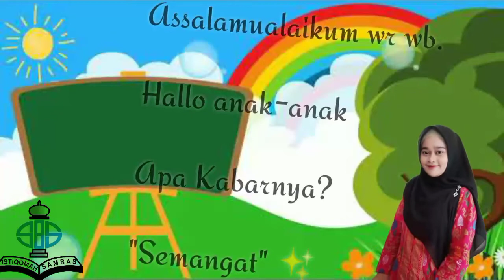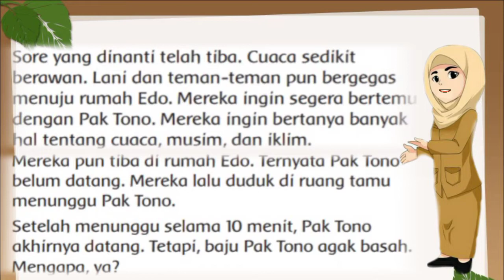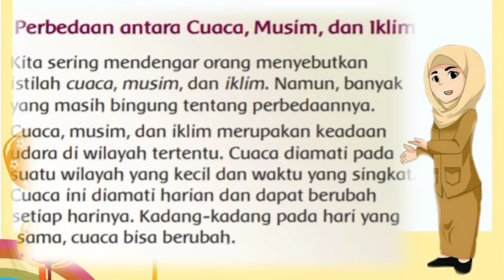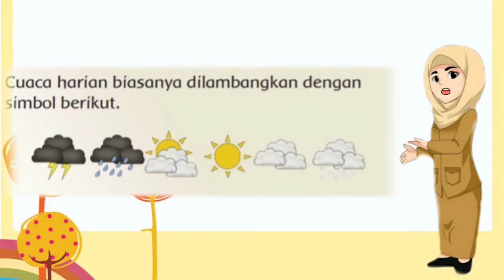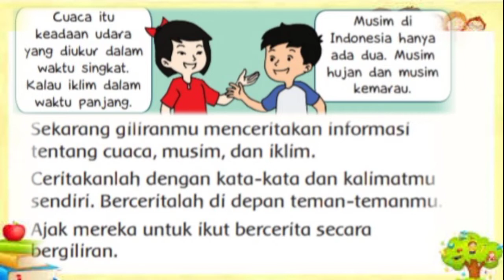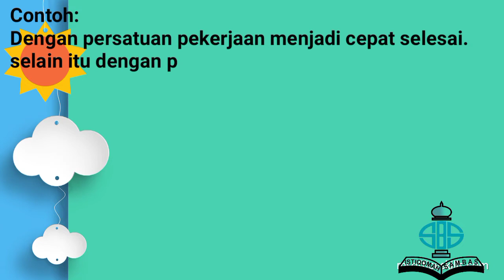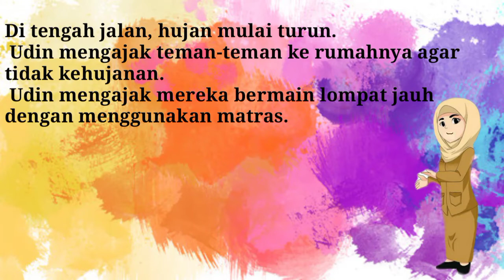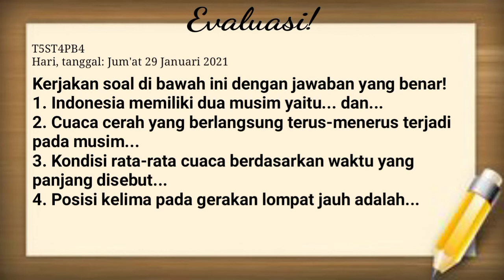Tematik Kelas 3 Semester 2 | Tema 5 Subtema 4 Pembelajaran 4